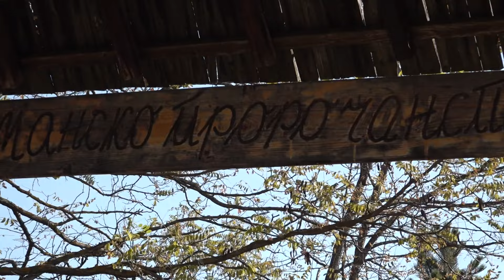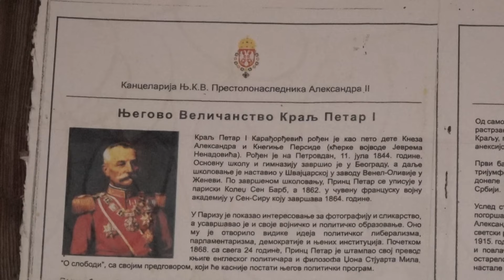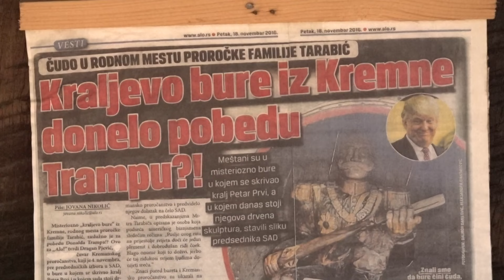Novo Jutro - Milica I Sarapa - Vukica Lazovic, Dragan Pjevic - 30.10.2024.